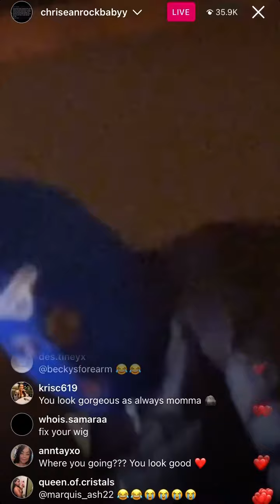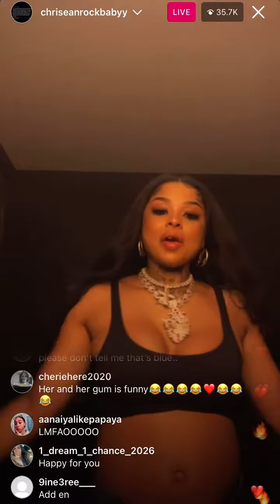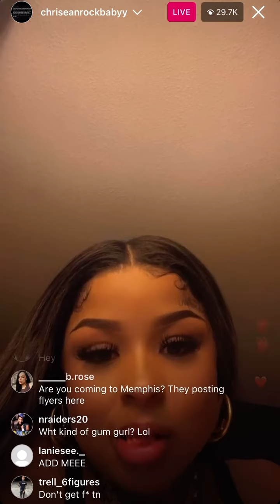Chrisean Rock IG Live 3.19.23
blueface chrisean rockchrisean rock and bluefacechrisean rock interviewChrisean rockblueface and chrisean rockblueface chriseanrockblueface officialBlueface